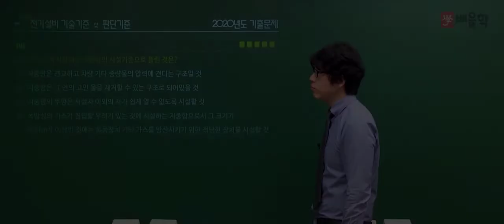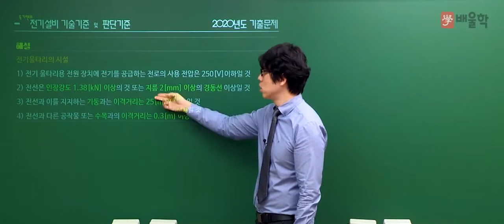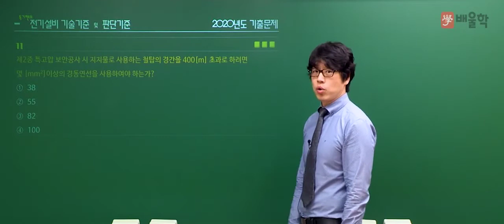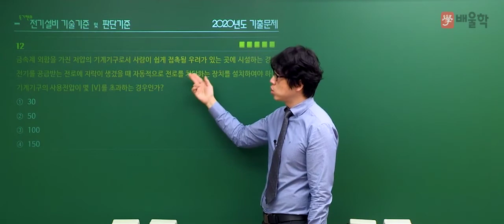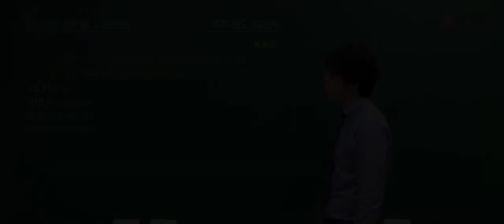[전기기사/전기공사기사 필기] 2020년 4회 필기 기출 풀이 5과목 전기설비기술기준 및 판단기준2 - 황민욱 교수님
강의경력 20년 노하우, 건축전기설비기술사 황민욱 교수님의
2020년 4회 전기(공사)기사 필기 5과목. 전기설비기술기준 및 판단기준 기출문제 해설 강의!